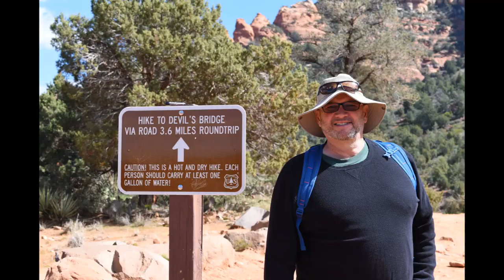Travel to Arizona -Walnut Canyon Dispersed Camping-Full Time RV Life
We travel to Arizona from New Mexico and boondock in the Coconino National Forest just outside the Walnut Canyon National Monument. We laugh at ourselves when we watch back the dash cam footage.
Walnut Canyon Dispersed Camping
35°10'48.9"N 111°29'13.5"W